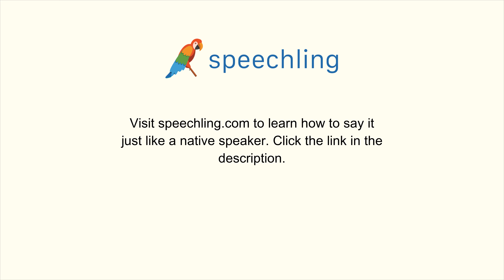韓国語で"アドバイス"の発音の仕方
男性コーチ
조언

女性コーチ
조언

アドバイス

アドバイス